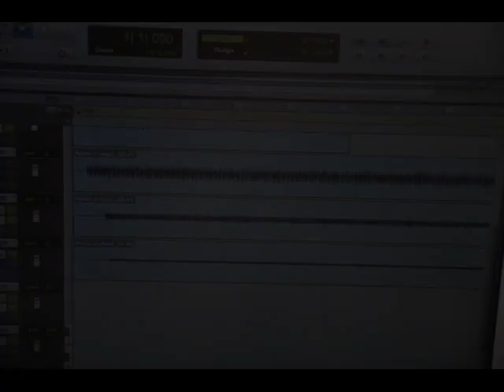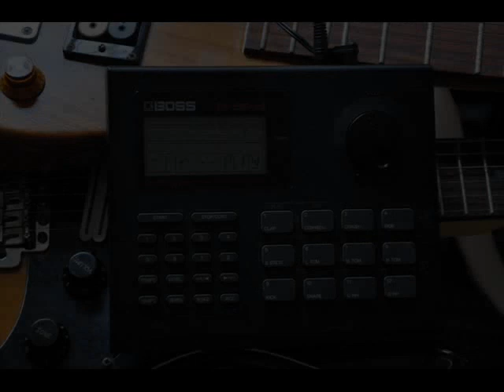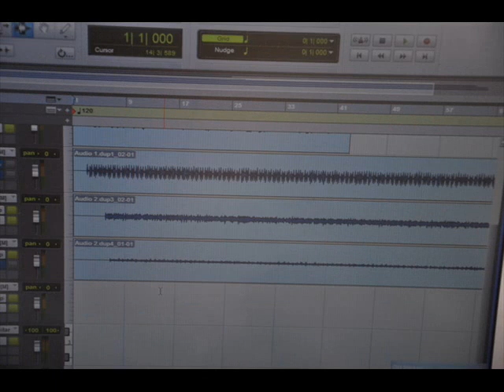บรรเลงพิณ ลมพัดไผ่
บรรเลงพิณ ลมพัดพร้าว โดย นรินทร์

ผิดพลาดประการใด ขออภัยมา ณ ที่นี่เด้อ ครับพี่น้อง